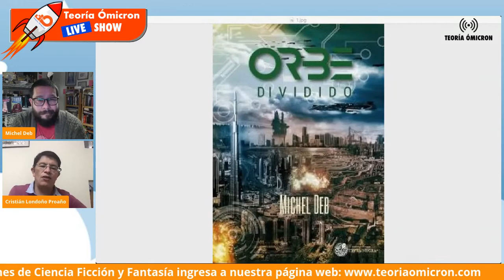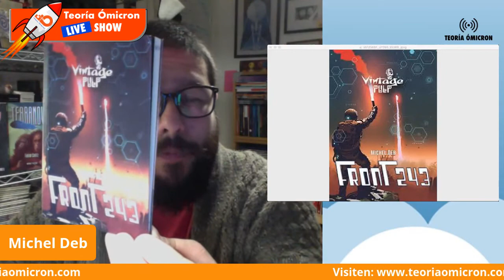Teoría Ómicron Michel Deb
Cristián Londoño Proaño conversa con el escritor Michel Deb sobre sus relatos y novelas de ciencia ficción. Caro Zurita Lagos nos comparte sobre las nuevas tecnologías.